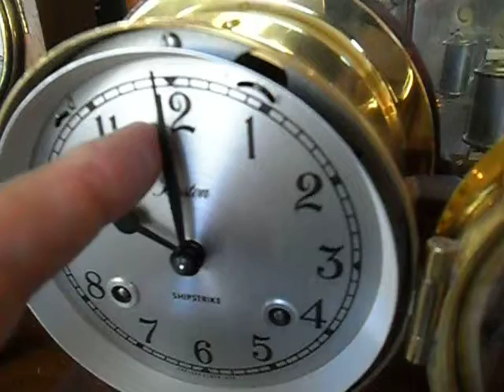Chelsea Brass ships bell clock chiming